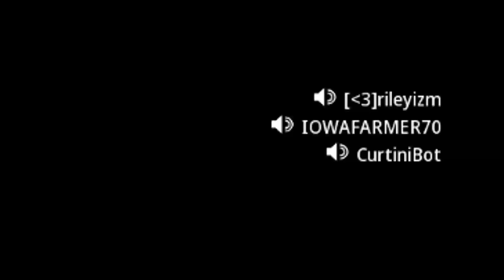I Already Mastered Sniping on Black Ops 6.